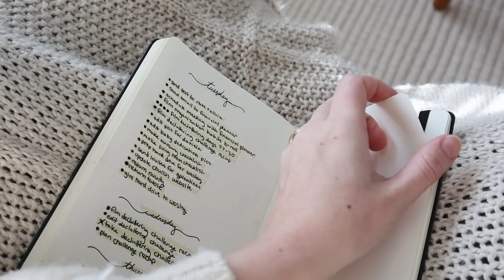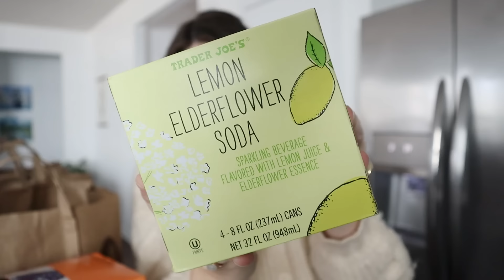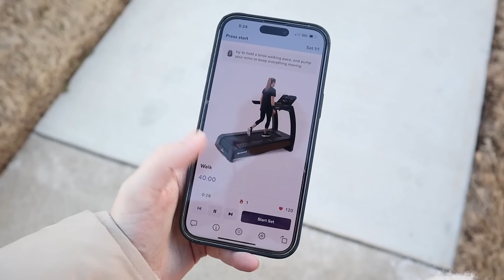PRODUCTIVE DAY IN THE LIFE ☀️ | Getting Things Done, Running Errands & Ticking Off To-Do’s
Come along for a productive day in my life! Today we’re getting things done, running errands, and ticking off to-do’s. Join me as I tackle my life admin, work on projects around our house, and so much more!

    » Morning routine [0:00]
    » My plan for the day [0:49]
    » Starting with a quick win [1:41]
    » Computer work & meetings [3:25]
    » Grocery shopping at Trader Joe’s [4:13]
    » Grocery haul [6:45]
    » Wrapping up work for the day [10:40]
    » Time for a gentle workout [13:45]
    » Goals for the evening [14:40]
    » Prepping a gift & fixing my phone [17:11]
    » Dinner & repotting plans [20:49]
    » A chill evening & arranging flowers [23:59]

» Daily Harvest (Sweet potato bowl)